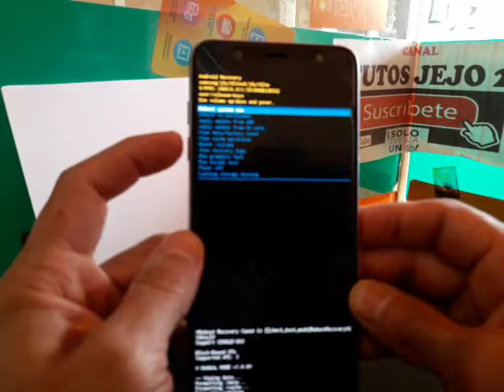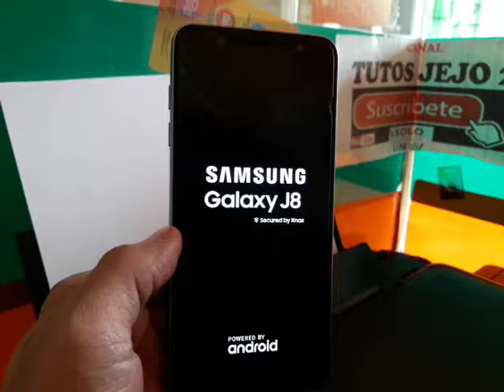HARD RESET SAMSUNG GALAXY J8 - QUITA PATRON O PIN DE BLOQUEO Y BORRA TU CELULAR